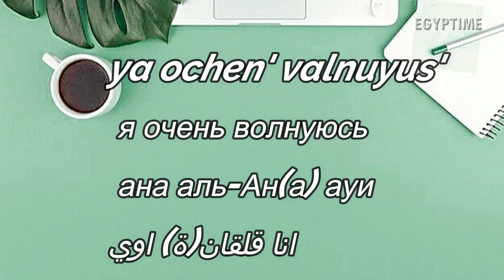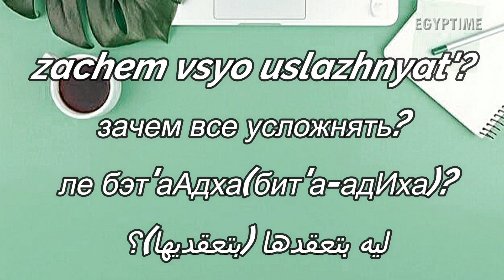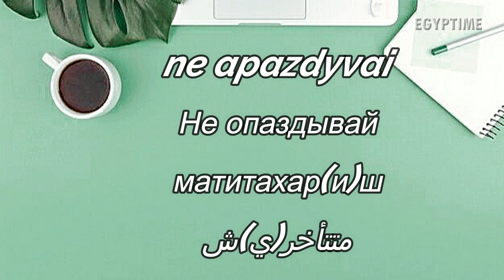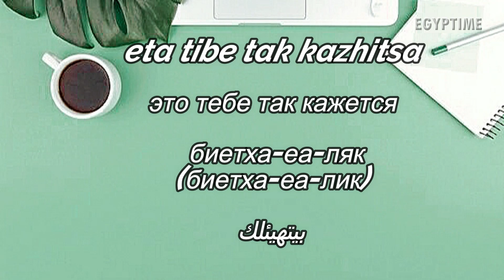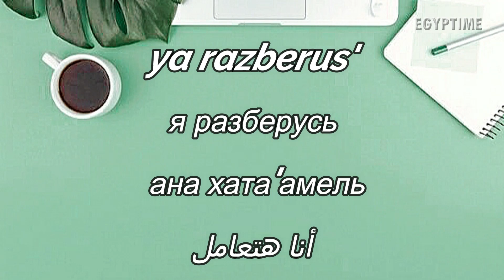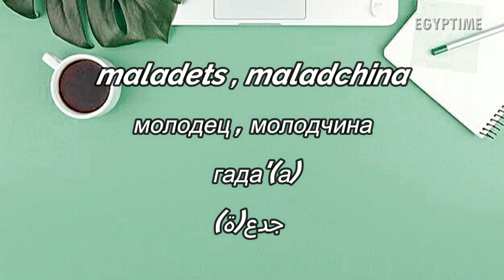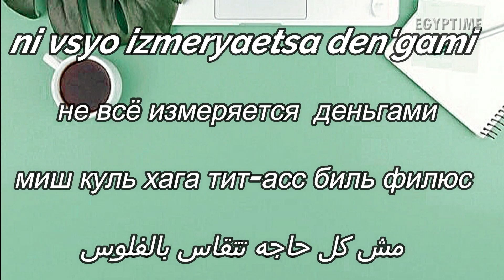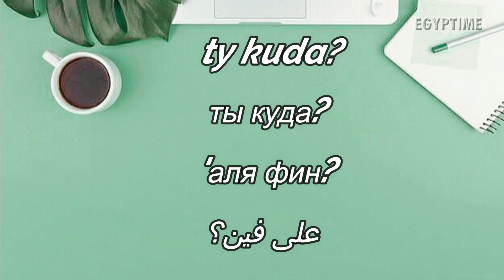АРАБСКИЙ язык / учим БЫСТРО/ اللغة الروسية/ Египетский Диалект/ Египет 2021. Egypt 2021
Ассаляму алейкум, мои дорогие!
В четвертой части египетского диалекта представлены такие выражения как- "как бы ни было трудно", подрастешь- поймешь", я разберусь" и т.д.
Одним словом общая лексика.
Всем успехов и спасибо за поддержку!